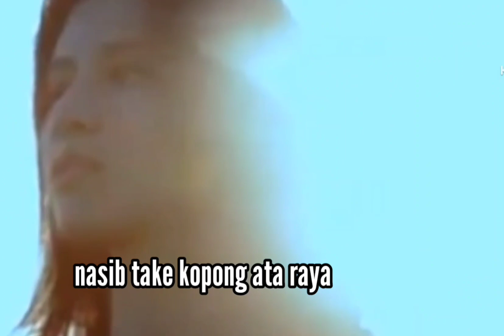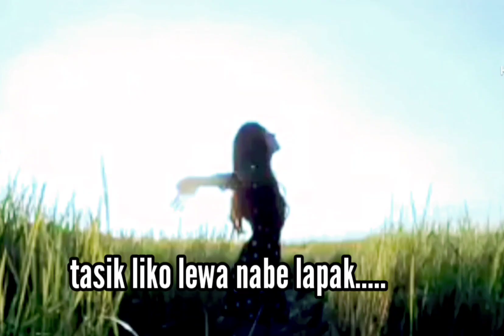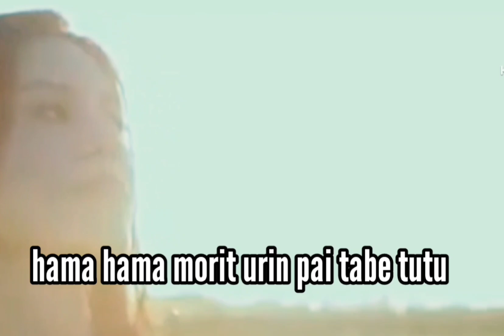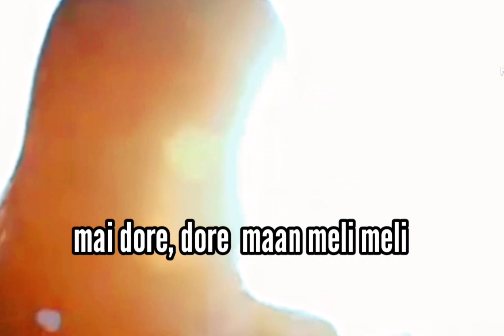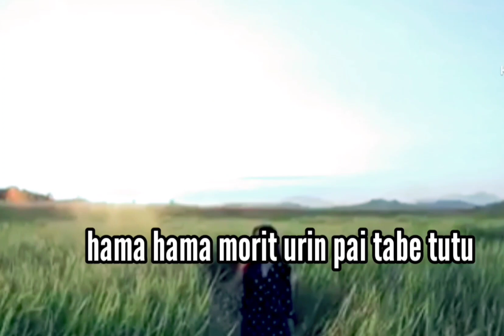Sedon Lewa Papan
Judul: Sedon Lewa Papan, lagu lama (lagu edisi asli)
cipt : Nelis Manuk
vocal: Elmondo T. da'Siva
video: kompilasi

nonton video dan penyanyi asli di link

Ijin reupload untuk merevitalisasi lagu- lagu daerah sebagai kekhasan daerah/suku Lamaholot dan tidak untuk tujuan komersial.

Lagu Sedon Lewa Papan, lagu lama menceritakan seorang pria daerah yang jatuh cinta pada seorang gadis manis kulit putih yang berasal dari pulau jawa (lau Sina Jawa haka = datang dari tanah Jawa). Apalah daya keinginan pria ini  walaupun ibunya setuju (Ina mure..) namun Ayah tidak setuju (Ama laka. ) dan...jodoh pupus karena banyak rintangan untuk bisa menggaet hati si gadis yg pada akhirnya mereka tetap hidup berdampingan sebaga sahabat. Suka sedon ata lewa papan (Suka anak gadis itu yg tinggal di desa sebelahnya. Nasib take ..jodoh nai sampe hala (Oh ...nasib jodohnya tidak kesampaian).